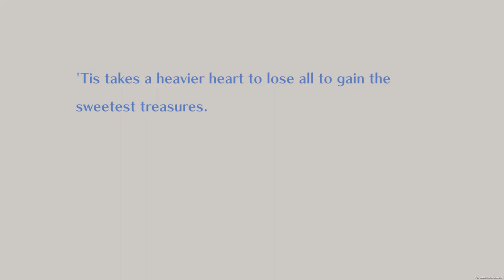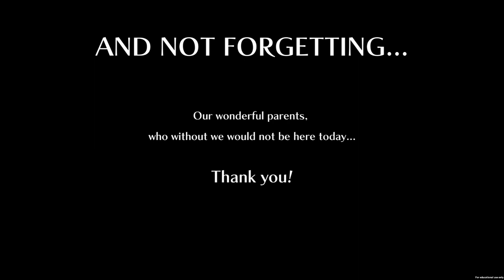Call To Adventure by Katy Morgan and Joseph Cunningham (Full)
Call To Adventure is a playful and subversive take on the classic adventure genre – you, a humble shopkeeper, who has never set foot outside their home, and your faithful dog place yourselves in the retelling of a great quest. Solve puzzles, bond with your companion, enjoy the thrill of your first adventure. Yet, as with any epic undertaking, there is risk and there is peril…

Call To Adventure takes inspiration from retro Role-Playing Games and Point-And-Click Adventures, while giving them a modern artistic twist.